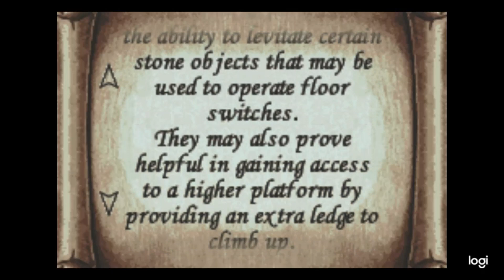2nd Yr. Wingardium Leviosa Challenge, Harry Potter and the Chamber of Secrets GBA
You already mastered the Wingardium Leviosa spell in Flitwick's 1st year Charms class, now you get to learn it again here in the Chamber of Secrets game on the GBA. The spell challenge set up does include the spellbook.